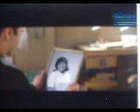Without Love Clip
Zac Efron feeling guilty for not being there with tracy and goes to the turnblad  house